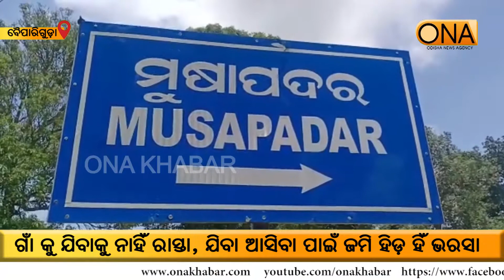ଗାଁ କୁ ଯିବାକୁ ନାହିଁ ରାସ୍ତା, ଯିବା ଆସିବା ପାଇଁ ଜମି ହିଡ଼ ହିଁ ଭରସା